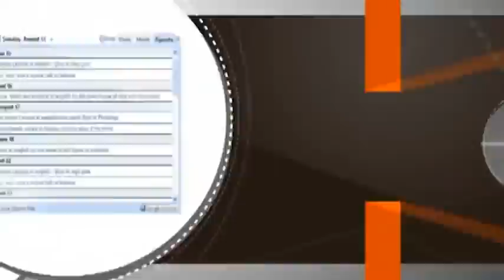הרב יוסף מזרחי - פרשת ויקהל / פקודי - פוליטיקה, בחירות, מנהיגים, ועוד ®